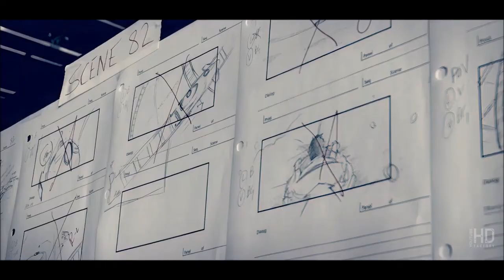NIGHTWISH - Imaginaerum (Full Album with Music Videos and Timestamps)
Label: Scene Nation Oy, Sony Music
Format: CD, Album, All Media, Digipak, LP, Vinyl, Film
Country: Finland
Released: Nov 30, 2011
Genre: Rock
Style: Symphonic Metal

Imaginaerum is the seventh studio album by Finnish symphonic metal band Nightwish. According to Nightwish songwriter Tuomas Holopainen, the album is a concept album that tells the story of an old composer who is reminiscing of his youth on his deathbed. The album was produced alongside the movie of the same name, sharing the same themes and general story. It is their second and last album with vocalist Anette Olzon, as well as the last with drummer Jukka Nevalainen.

On February 1 2011, the official website bore a statement written by Holopainen that ''it still is the Burton-Gaiman-Dalí amusement park we are about to enter."

On 10 February 2011 Nightwish announced on their website that the new album title would be Imaginarium. They also revealed that the band had been preparing a movie based on the album, which would be released in 2012. According to Tuomas, the name was meant to be related to "the power of imagination and the roller coaster of life".

Holopainen revealed the origin of the project, and that Nightwish will appear as themselves in the film, with minor roles. On August 31, the band announced that the album and movie had changed name from Imaginarium to Imaginaerum, to avoid mix-ups with other things entitled "Imaginarium".

Anette Olzon's vocal recordings were originally planned for 7 March 2011 but plans changed when she fell in her home a few days before and broke her rib, and the date was changed to early April. Male vocalist (and bassist) Marko Hietala was instead called in to record his parts early, so to not waste the booked studio time, but before being able to start recording, Hietala as well slipped and hurt his rib, and had to hold several days before starting the recording. At the same time, recording engineer Mikko Karmila was home sick, and the day after Hietala had slipped, the other recording engineer Tero Kinnunen was run over by a horse and cart. Holopainen would later refer to this as "the Curse of the Mummy".

The album is produced alongside the film with the same name, directed by Stobe Harju and described as an "emotional fantasy-adventure", and feature the same basic themes and ideas, though told in more detail and with more extensive characters in the film than in the album.

Holopainen has cited three major influences on the album — film director Tim Burton, author Neil Gaiman and painter Salvador Dalí.

The cover art was done by Janne "Toxic Angel" Pitkänen, who had previously done the cover art to Nightwish's 2007 album Dark Passion Play, as well as all single covers since "Eva" (2007). According to Holopainen, he was very clear from the beginning that there should be "not a single living thing" in the picture, and believes that the picture holds a "sublime but desolate, 'all this is waiting for you, and only you' feeling".

What would ultimately become the cover was originally designed as album's centrefold image, but once Holopainen and a few others had seen it, they decided that it should be the cover.

SONGS
1 Taikatalvi (Finnish for "Magic Winter") 00:00:00
2 Storytime 00:02:34
3 Ghost River 00:06:39
4 Slow, Love, Slow 00:12:08
5 I Want My Tears Back 00:17:59
6 Scaretale 00:23:06
7 Arabesque (Instrumental) 00:30:39
8 Turn Loose the Mermaids 00:33:36
9 Rest Calm 00:37:56
10 The Crow, the Owl and the Dove 00:45:00
11 Last Ride of the Day 00:49:10
12 Song of Myself 00:53:43
13 Imaginaerum (Instrumental) 01:07:22

CREDITS
Nightwish - The Imagineers (in the booklet)
Anette Olzon – lead vocals
Tuomas Holopainen – keyboards, piano
Emppu Vuorinen – guitars
Marko Hietala – bass, male vocals (on track 1, 3–6, 9-12)
Jukka Nevalainen – drums, percussion

Guest musicians - Fellow Imagineers
Troy Donockley – uilleann pipes (on track 5 and 13), tin whistle (on track 1, 8 and 10), vocals (on track 10 and 12), bodhran, bouzouki
Dermot Crehan – hardanger fiddle
Dirk Campbell – sorna
Guy Barker – solo trumpet
Paul Clarvis and Stephen Henderson – ethnic percussion
Pekka Kuusisto – violin
"The loved ones & the fellowship" are credited for reciting the stanzas in track 12.
Kai Hahto – percussion

Orchestra and choir
The choir group Metro Voices contributed vocals, led by choir mistress Jenny O'Grady. The Young Musicians London also contributed vocals, led by Lynda Richardson and co-ordinated by Jenny O'Grady.

The orchestra, The London Philharmonic Orchestra, called "The Looking Glass Orchestra", was led by Thomas Bowes and conducted by James Shearman.

The orchestra and choir was arranged, orchestrated and directed by Pip Williams.